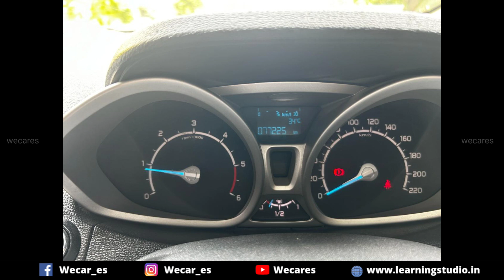சிறப்பான FORD ECOSPORT 🚗 TITANIUM PLUS 🤩💥 கார் விற்பனைக்கு ‼️🔥